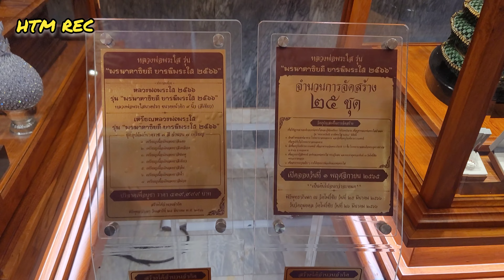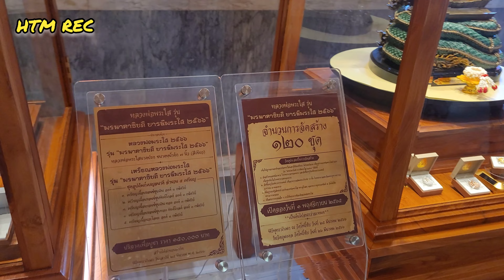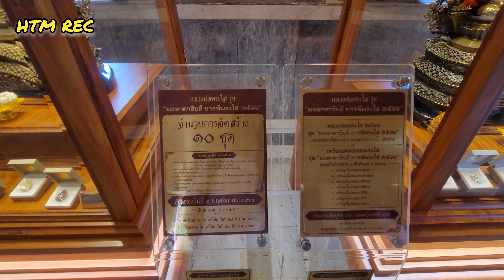Wat Pho Chai 佛寺/佛牌價格 || 廊開府 Nong Khai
日期：15/dec/2022